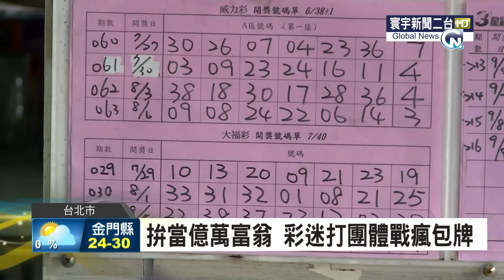寰宇新聞"頭獎上看26億元 威力彩今晚開獎"20150910